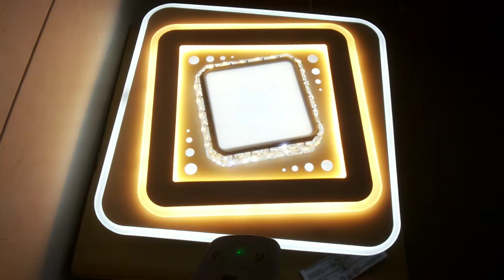Отличная замена старой люстры - Светодиодный светильник с диммером!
белый 50x50x10cm 4kg LED200W 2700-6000K 350-6500lm Ra95 AC220V пульт д\у
как светит люстра светильник обзор красивого потолочного led светильника с хрусталем и все режимы работы